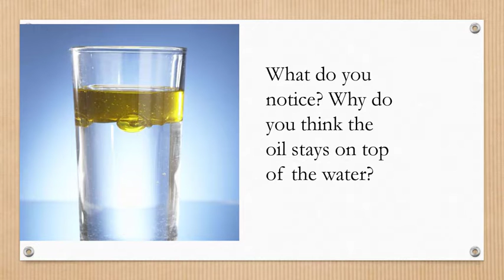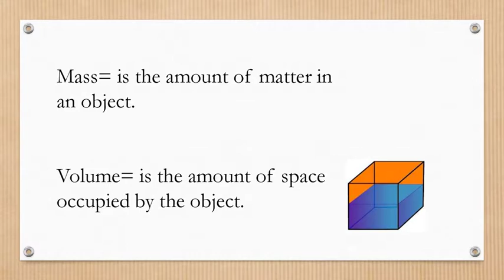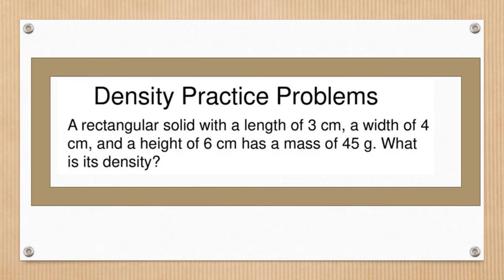Role of Density in Floating Grade 4 MELCS Q1 (2021 revised)